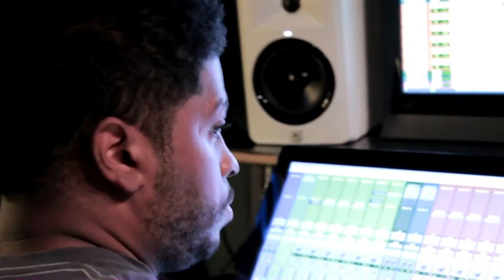AMG Studios Interview (shot and edited for CLIPS)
An interview of AMG Studios in Tampa Bay. Shot and edited by Split Screening for CLIPS CREATIVE.